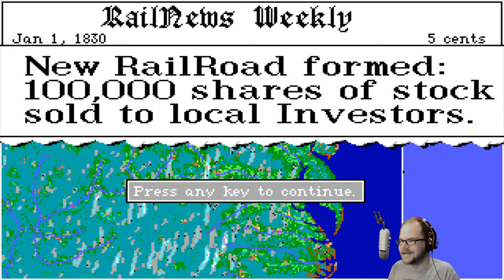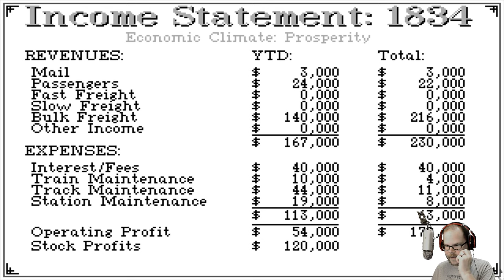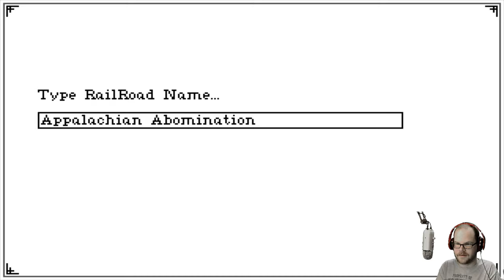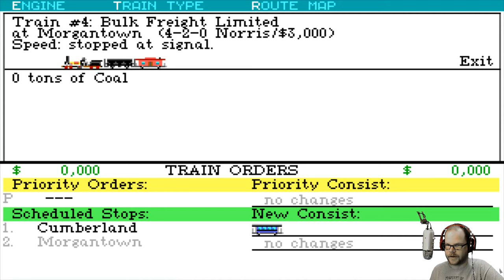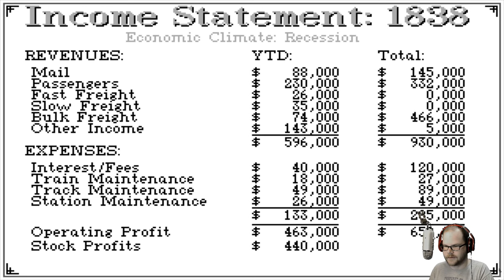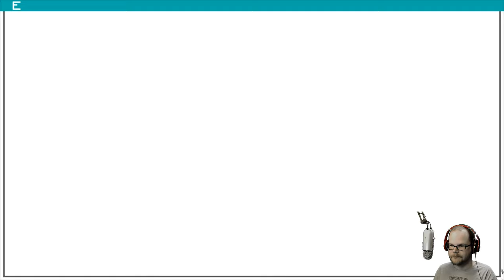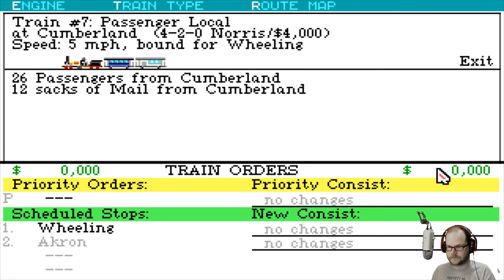Sid Meier's Railroad Tycoon - (1990)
This is an edited version of the livestream, the full one is

Multistreaming with